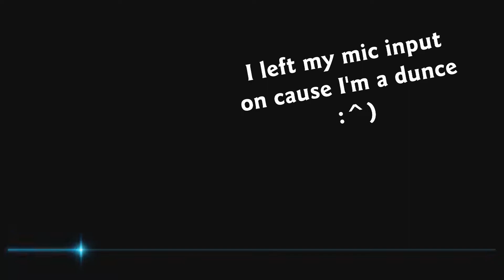[Vindictus] Goddess Neamhain: Vella only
Sea of baddies (Stats below)

Att: 27.5k
Def: 10k
Bal: 90
Crit: 133
Speed: 80
Limit release: 50 (negligible)